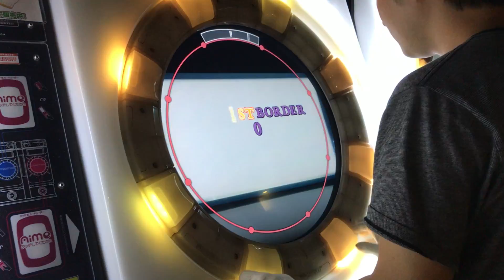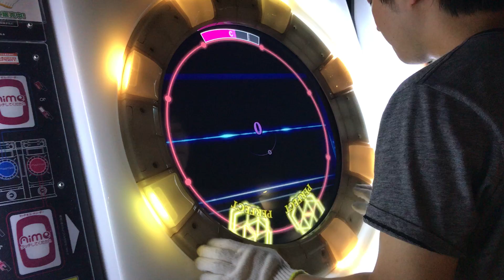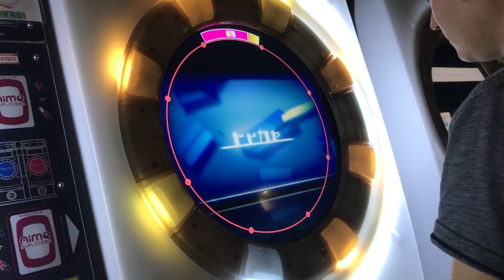【直撮りmaimai】 ヒビカセ EXPERT AP (Player:Anthoney)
Player:Anthoney (twitter→@DJ_CELICA)

曲がかっちょいいね！！！

※解禁方法が少し特殊なので注意(maimai MiLK PLUS、CHUNITHM STAR PLUS現在)
オンゲキで「ヒビカセ」「初音ミクの激唱」をプレイするとそれぞれの曲がmaimaiとCHUNITHMでプレイできるようになります！